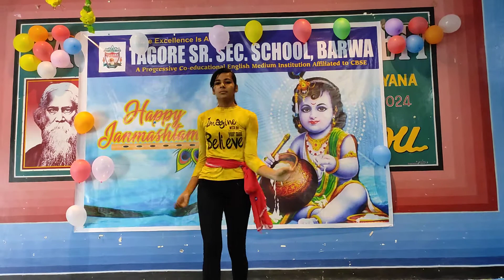Solo dance on Janmashtmi